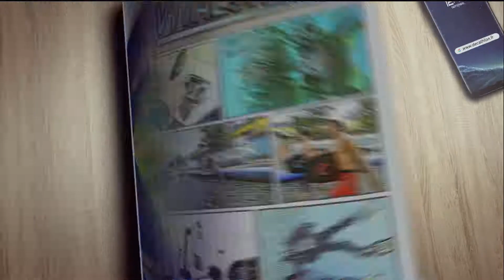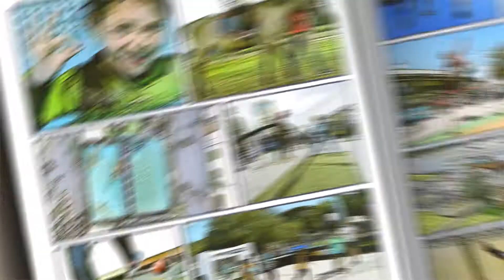VITALSPORT 2018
🔜 Il revient…

Seriez-vous prêt à vivre une nouvelle expérience sportive ? 🏀🏸🥊⛸🏊🏻‍♀️⛳️🚴🏼‍♀️

Rejoignez-nous les 8 et 9 Septembre prochain pour la nouvelle édition VITALSPORT qui réunira près de 60 disciplines sportives sur le site de votre magasin DECATHLON TROYES-LAVAU.